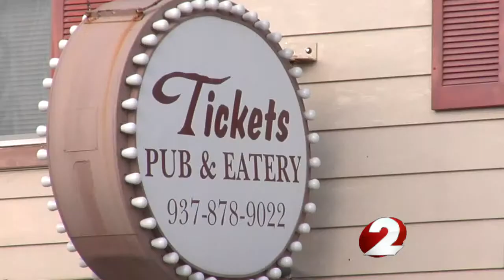Military members at WPAFB could get pay raise